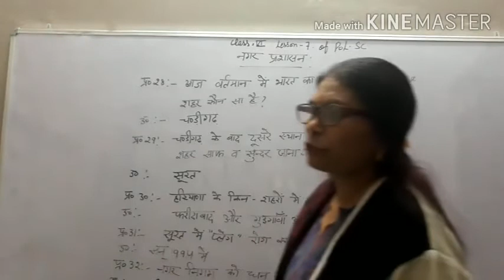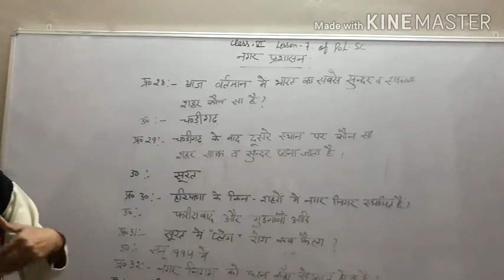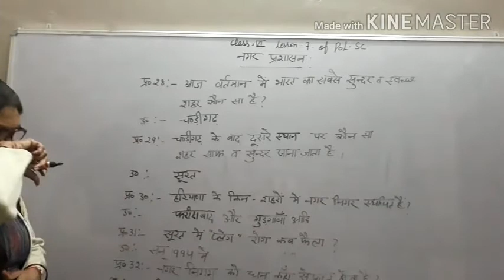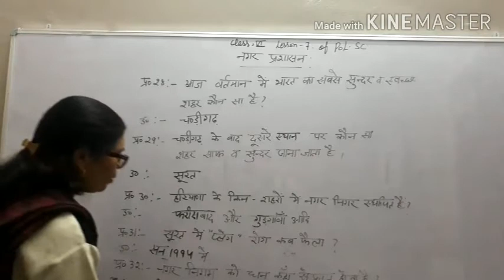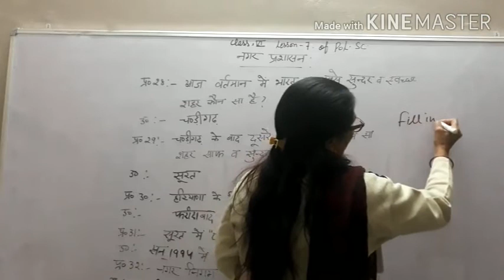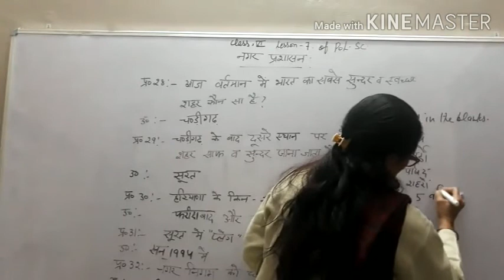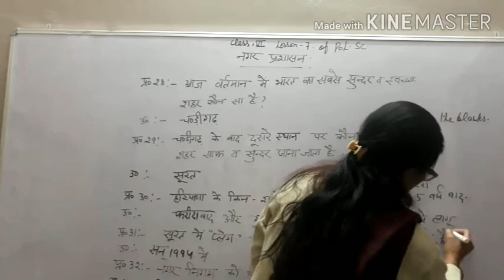Class 6th Social Science Hindi Medium Topic-Nagar Prashasan